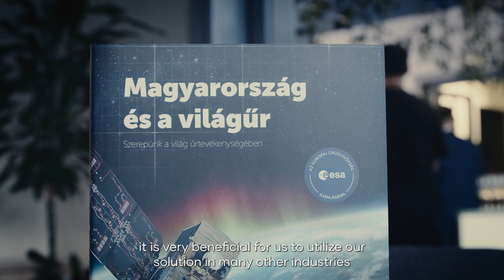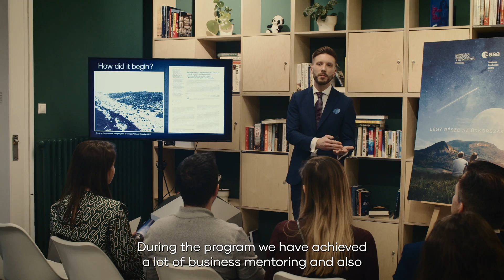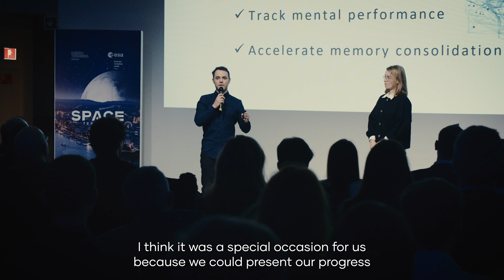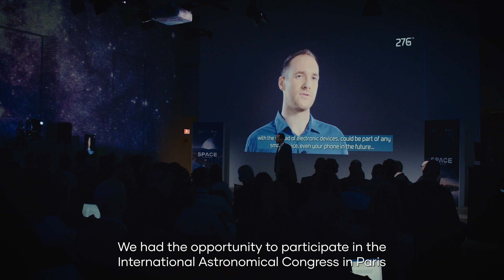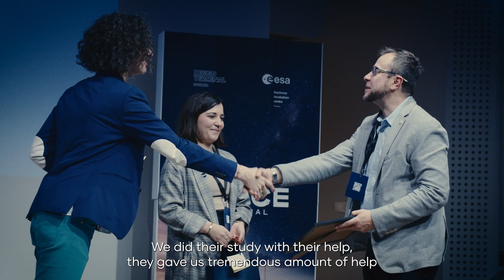ESA BIC Hungary - Let us take you behind the scenes!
If you're wondering what's behind the European Space Agency's Business Incubation program, let us show you!

Would you like to join us? The next deadline for application is 20th March: